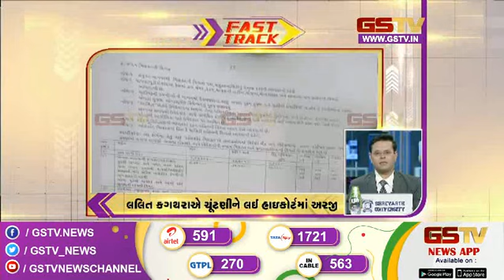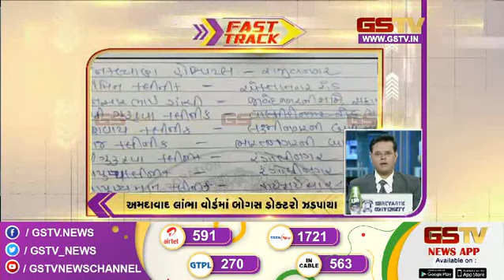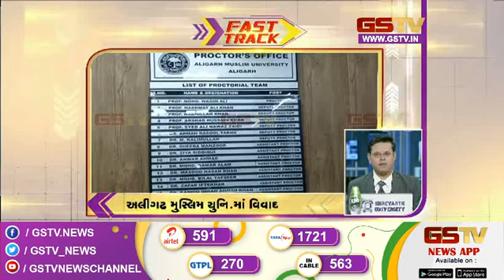અરાઉન્ડ ધ ગુજરાત | Gstv Gujarati News